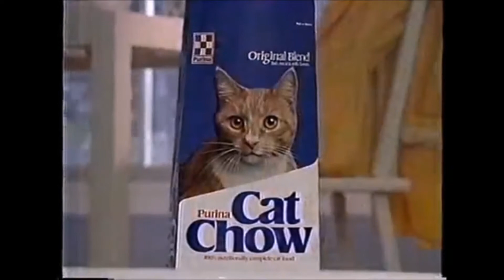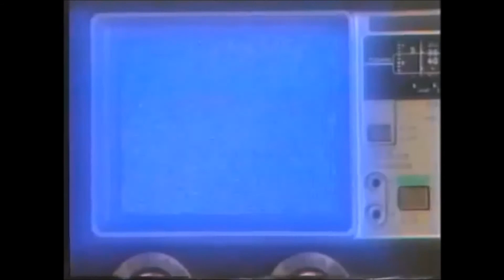Glory Patriot - Changes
Made my own music video for "Changes"
I had a lot of fun putting these commericals together ^_^
Sources:
Source:
80's Commercials Vol. 530
CBS Late Night Commercials - The Manitou (Aug.29,1984)
Retro Commercials Vol 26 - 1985
Retro Commercials Vol 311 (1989 HD)
80's Commercials Vol. 525
If you enjoyed the video, give me feedback in the comments section below.

(Sometimes, I will use the Xbox One Game DVR feature)

Xbox Gamertag: Glory Patriot

Vine: goo.gl/44yq1c

YouNow: goo.gl/TQ6d4d

Black Ops III: goo.gl/1KoZvZ

My Vaporwave Mix: goo.gl/jRejqv

My Videos from 2015: goo.gl/onf1bu

My Videos from 2014: goo.gl/Z3YulI

My Videos from 2013: goo.gl/j7OwRH

My Videos from 2012: goo.gl/uEWZya